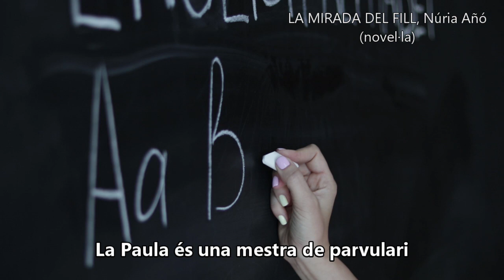LA MIRADA DEL FILL, Núria Añó. Novel·la, literatura, llibres en català, book trailer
La Paula és una mestra de parvulari que no pot tenir fills i juntament amb el seu home adopten en Daniel, un nadó pèl-roig; al cap d'uns anys irromp la mare biològica en aquest escenari idíl·lic, trencant la calma que regnava fins aleshores. A través de diferents etapes, des que el nen arriba a la llar fins que és adult, La mirada del fill ens endinsa en personatges com ara l'àvia, una dona amb caràcter que té una especial predilecció per aquest nét; malgrat amb la Paula ambdues són un exemple de relacions problemàtiques entre mares i filles. O la Sophie, la noia que apareix coincidint amb el seu despertar a l'adolescència.
Amb rerefons de dansa clàssica assistim a la història d'un amor que marcarà l'abans i el després, i on tots ells tindran més en comú del que sembla.

"La seva lectura està plena d'interès i no ens deixa indiferents car és una invitació a la reflexió en un món on la banalitat exerceix el seu imperi."—L'Ull crític

"El lector troba una narrativa estimulant, que s'obre als sentiments de diferents personatges i exigeix sensibilitat per a comprendre les vides que es mouen a la narració."—Resonancias Literarias

"Una obra completa, redona, la lectura de la qual no dubtem a recomanar-te."—Letralia

Núria Añó (Lleida, 1973) compagina l'escriptura amb la traducció, així com la participació en col·loquis i beques internacionals, on sol parlar de la seva obra, de creació literària, cinema, ciutats o bé analitza l'obra d'escriptors com ara Elfriede Jelinek, Patricia Highsmith, Karen Blixen, Salka Viertel, Alexandre Dumas (fill) o Franz Werfel. La seva obra ha estat traduïda al castellà, francès, anglès, italià, alemany, polonès, xinès, letó, portuguès, neerlandès, grec, àrab i romanès.
La novel·la Els nens de l'Elisa (2006) queda tercera finalista al XXIV Premi de les Lletres Catalanes Ramon Llull. En segueixen L'escriptora morta (2008), Núvols baixos (2009), La mirada del fill (2012) i El salón de los artistas exiliados en California (2020). Guanya el XVIII Premi Joan Fuster de Narrativa Ciutat d'Almenara, el quart premi internacional d'escriptura 2018 Shanghai Get-Together i ha estat guardonada amb les prestigioses beques: Nuoren Voiman Liitto (Finlàndia, 2016), Shanghai Writing Program (Xina, 2016), Baltic Centre (Suècia, 2017), IWTCR (Grècia, 2017), Krakow UNESCO City of Literature (Polònia, 2018), IWTH (Letònia, 2019 i 2023) o IWP (Xina, 2020).